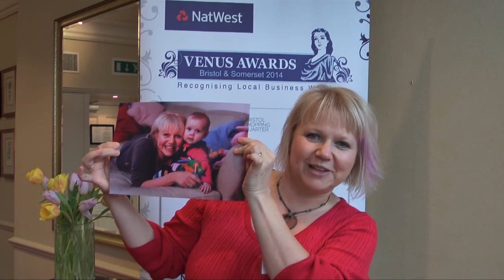Public Vote: MANDY PARRY - NatWest Venus Awards - Bristol 2014 - Heart Radio Business Mother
Public Vote for NatWest Venus Award - Bristol & Somerset 2014 - Heart Radio Business Mother: MANDY PARRY -- Motherhood Dreams/Mandy Parry Training